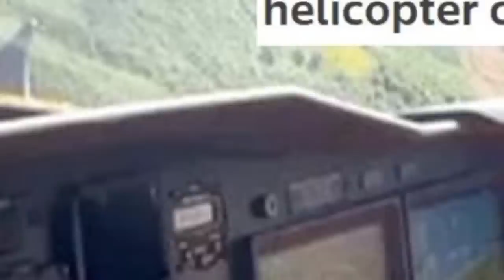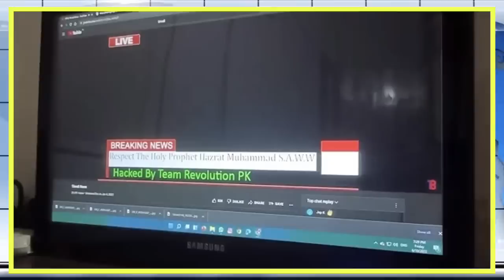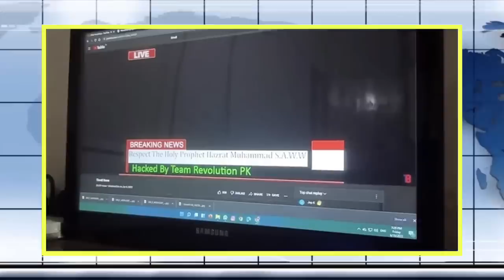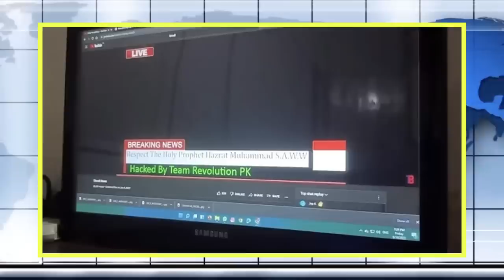আন্তর্জাতিক সংবাদ Today 12 June 2022 । World News। Latest Bangla news24 আন্তর্জাতিক খবর IDesk News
আন্তর্জাতিক সংবাদ
আন্তর্জাতিক খবর
বাংলা নিউজ
বাংলা খবর
আজকের আন্তর্জাতিক
বিশ্ব সংবাদ
bangla new
আর্ন্তজাতিক বার্তা